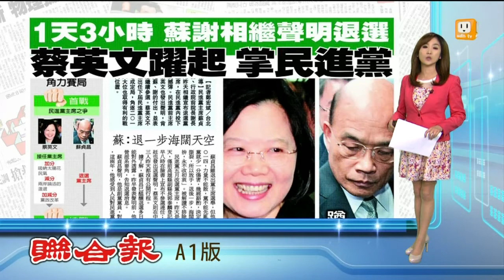【2014.04.15】蘇謝退選黨魁 蔡英文出線定局 -udn tv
民進黨黨主席選舉，就在昨天參選登記的第一天，出現戲劇化轉變！蘇貞昌、謝長廷宣布退選，時間相隔三小時，但都同樣選擇在臉書上PO出退選文，如果沒有意外，蔡英文確定重掌民進黨兵符。完整內容 , FB , Twitter , G+